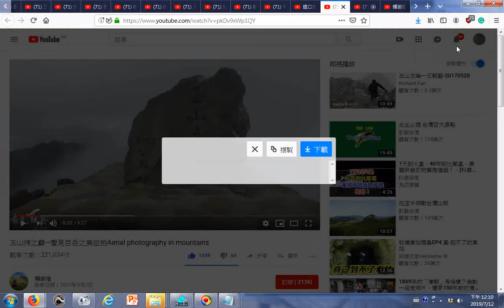瀏覽 玉山神之巔—看見百岳之美空拍Aerial photography in mountains YouTube htm玉山主峰石碑